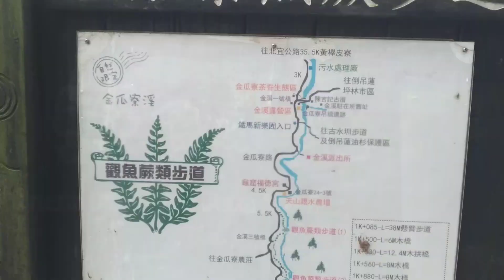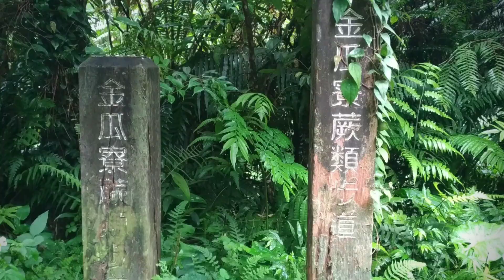金瓜寮魚蕨步道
金瓜寮魚蕨步道比對經濟部中央地質調查所之山崩與地滑地質敏感區，步道前段屬於山崩與地滑地質敏感區範圍，行前請注意天氣及路況，若有豪大雨發生則不建議前往。